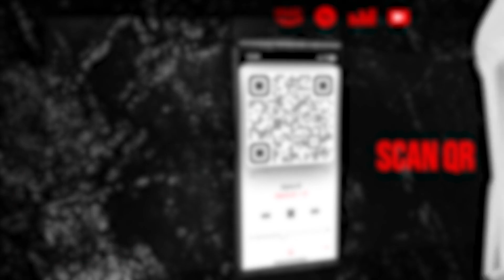Reaction ▷ Head Hunchoo - Hectic (Official Music Video)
Alpha B
If